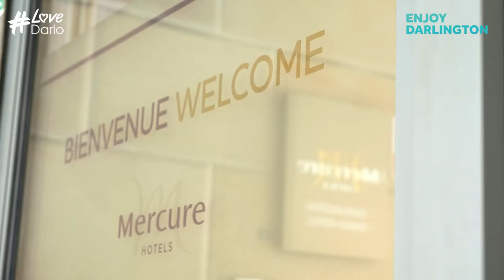Enjoy Darlington - Hotels Showcase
Video by Scott Akoz